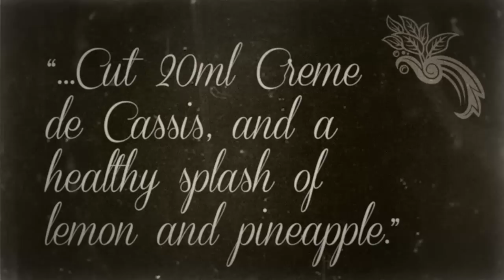Cocktail Masterclass with Gary McBar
Les Deux Messieurs learn about killer cocktail secrets when they visit boutique hotel Southernhay House and find the infamous Gary McBar (master cocktail maker at the iconic art deco hotel Burgh Island) behind the bar... Cocktails made include Daiquari, Southernhay Sling and the Southern Mark. Filmed by Dominic Ridout and les Deux Messieurs at Southernhay House, with thanks to Gary McBar and Deborah Clark.

Southernhay House is a luxury boutique hotel in Exeter, Devon.
Gary McBar is master barman at Burgh Island hotel, Devon - once frequented by thye likes of Agatha Christie and Winston Churchill.
Les Deux Messieurs is a luxury companion to discernign gay travellers holidaying in the UK.